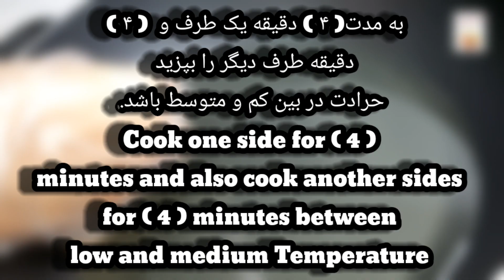Chapli Kabab easy & delicious | طرز تهیه چپلی کباب آسان و خوشمزه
Welcome To  (Yummy Foods) YouTube Channel And In This Channel I Will Make Videos About, How You Can Make Yummy Foods? In A Very Easy And Simple Way With In Few Steps, Just You Need To Watch Our Videos Till End And Then Try It By Your Own Self, We Hope That You Will Learn Alot From Our Videos.

If You Want To Learn, How To Make Yummy Foods? Then This Is Right Place For You.